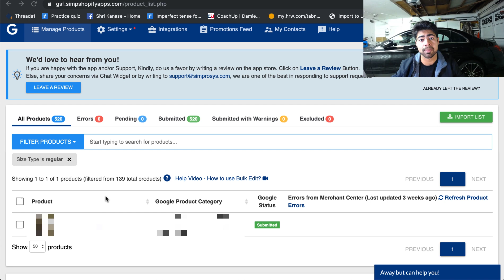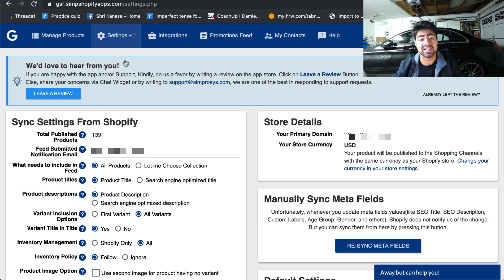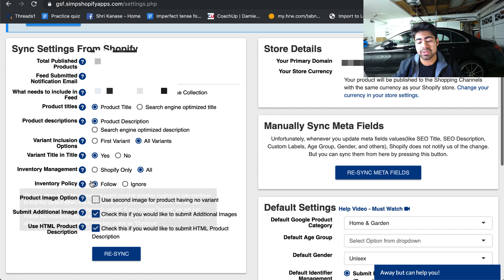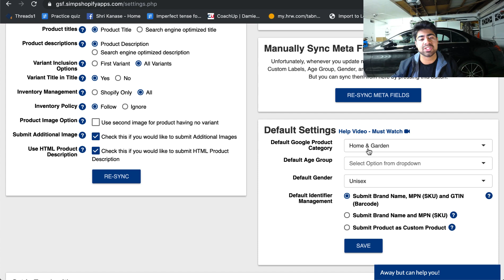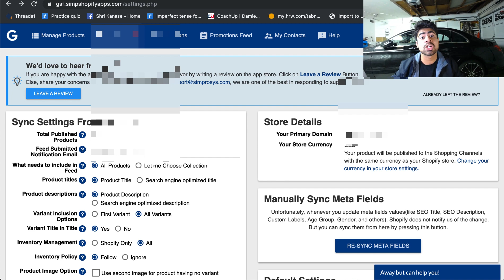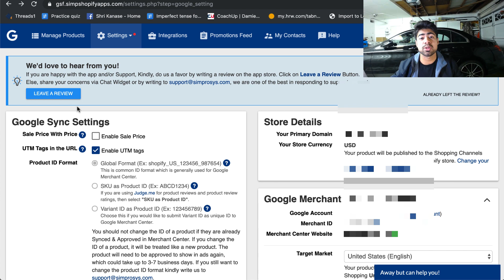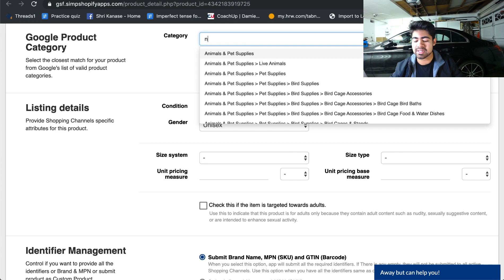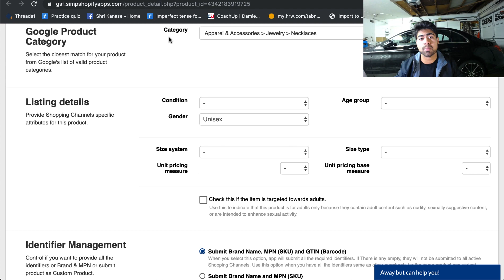10x Sales With Google Shopping Feed Optimization | Google Shopping ADs Tutorial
Google Shopping Feed optimization is one of the most important things you can do as a Google ADs advertiser to really boost your success.

There are several settings that need to be in place in order to have Google accurately show your products to the right audience. The first few settings include ensuring that you have chosen a default category for the products.

For my Shopify stores, I usually choose the category "Home & Garden" as it's quite a broad category and nothing too specific. Doing so helps Google understand who to show your ads to.

After setting this up correctly, you want to ensure "Enable Sale Price" is unchecked on the Google Shopping Settings page and "UTM tags" is checked.

The last optimization you need to make is on the "Manage Products" page and is something that should be done with products getting impressions, clicks, sales, etc. Simply choose the specific product and select a Google Product category which is the closest to the product.
💰 HELPFUL DROP SHIPPING TOOLS

Disregard Keywords:

dropshipping with shopify, shopify dropshipping, how to start shopify, how to get started dropshipping, how to make money online, how to make money with dropshipping, free plus shipping shopify, free plus shipping shopify setup, free plus shipping instagram ad, free plus shipping facebook ad, how to start shopify dropshipping, instagram influencers shopify, instagram influencer marketing shopify, instagram influencer guide, dropshipping for beginners, hayden bowles, Ebenezer Frimpong, Shri Kanase, Shopify Dropshipping, Google Adwords, Google Shopping Ads, Instagram Influencer Marketing, Business With Thaddeus, Cole Dockery, Chanel Stevens, Julian Reeves, Sebas Bedoya, Youse, The Real Zaki, dropshipping, affiliate marketing, shopify 2020 , ecommerce, influencer marketing, how to be an influencer, shopify influencer, how to be a shopify influencer, boomul review, boomul walkthrough, boomul tutorial, thaddeus strickland, shopify google Adwords, shopify google shopping ads, shopify google analytics, shopping campaigns, what to sell in christmas, shopify products to sell in q4, shopify q4 2019, shopify product research, scaling, fb ads, how to scale shopify, black friday sale, 10x Sales With Google Shopping Feed Optimization | Google Shopping ADs Tutorial, checklist for shopify,